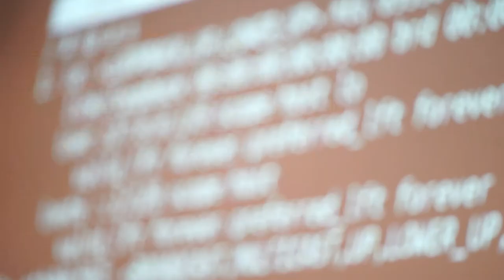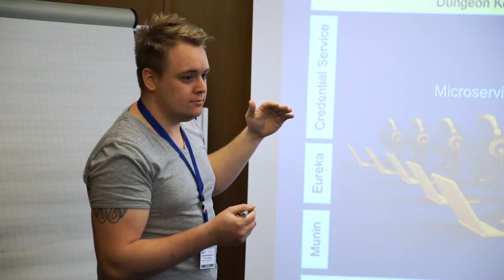IT-TAGE - Die Konferenz für Software-Architekten, Entwickler und Projektleiter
IT-Tage 2017: 11. bis 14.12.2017
im Kap Europa / Kongresszentrum der Messe Frankfurt

Die nächste Jahreskonferenz des Fachmagazins "Informatik Aktuell" spricht wieder Software-Entwickler und Architekten, Projektleiter und Administratoren an. Sie bietet sechs parallele Tracks rund um Software-Architektur, Entwicklung und Datenbanken.

Themenschwerpunkte: Microservices, DevOps und Continuous Delivery, Cloud und Container, Mobile und IoT, Datenbanken (Oracle, SQL Server, MariaDB und MySQL, NoSQL und NewSQL), Core Java und JVM, .Net, IT-Security

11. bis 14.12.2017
im Kap Europa
Kongresszentrum der Messe Frankfurt

- Von Experten für Experten -

Die letzten IT-Tage 2016 fanden vom 12. bis 15. Dezember 2016 im MARITIM Hotel in Frankfurt statt. Während der drei Konferenztage gab es bis zu sechs parallele Tracks mit über 160 Vorträgen und Sessions zu einer großen Bandbreite von Entwickler-, Admin- und Management-Themen.

Die Konferenz wurde wie jedes Jahr von Informatik Aktuell, dem Fachmagazin für professionelle Softwareentwicklung und Informationstechnik, ausgerichtet.